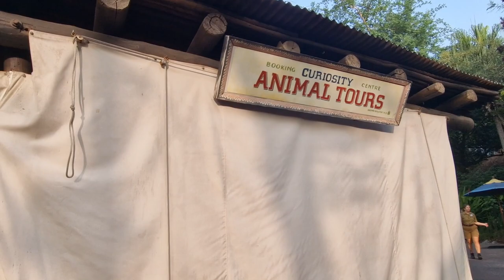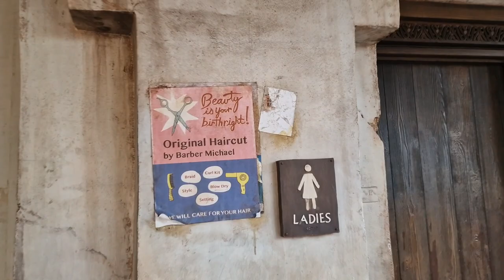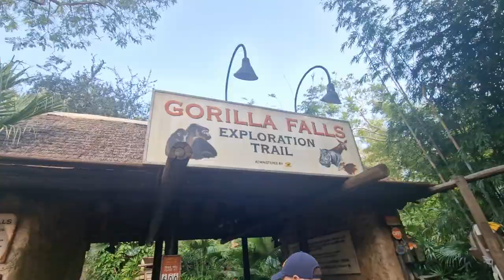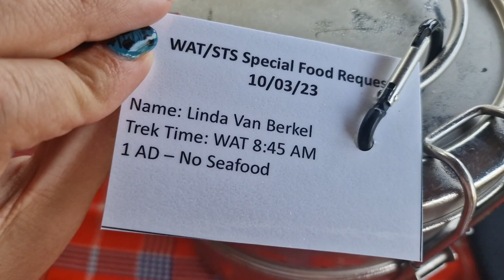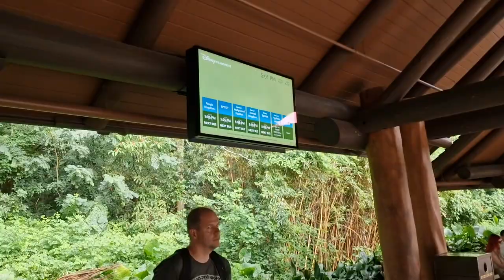Vlog 13 | Wild Afrika Trek | Disney Halloween vakantie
Vandaag gaan we voor het eerst de Wild Africa Trek beleven, en wat een ongelooflijke ervaring is dit! Onze avontuurlijke dag begint met een wandeling door de ongerepte wildernis van Disney's Animal Kingdom. We trekken onze uitrusting aan en beginnen aan een unieke tocht die ons dichter bij de dieren brengt dan ooit tevoren.

We wandelen over spannende loopbruggen, hoog boven de krokodillen en nijlpaarden, wat ons een fantastisch uitzicht biedt en ons het gevoel geeft midden in de natuur te zijn. De adrenaline stijgt terwijl we voorzichtig onze weg vervolgen en de prachtige landschappen in ons opnemen.

Na deze spannende wandeling stappen we in een privé safari truck, die ons diep de savanne in brengt. Hier hebben we de kans om majestueuze dieren zoals giraffen, zebra's en olifanten van dichtbij te bewonderen. Onze gids deelt interessante feiten en verhalen over de dieren en hun leefomgeving, wat deze ervaring nog specialer maakt.

Halverwege de trek maken we een stop voor een heerlijke lunch op een afgelegen plek op de savanne. Terwijl we genieten van smakelijke, Afrikaanse geïnspireerde gerechten, hebben we een panoramisch uitzicht op de uitgestrekte savanne en de rondtrekkende dieren. Het is een onvergetelijk moment van rust en verwondering.

's Avonds zetten we onze avonturen voort in Magic Kingdom, waar we genieten van een diner bij Pecos Bill Tall Tale Inn & Café. Dit sfeervolle restaurant biedt een breed scala aan Tex-Mex gerechten die perfect zijn om ons op te laden voor de rest van de avond. Na het eten halen we onze polsbandjes en tasjes op voor Mickey's Not-So-Scary Halloween Party. We zijn klaar voor een avond vol trick-or-treating, magische parades en spectaculaire shows!

🌟 Hoogtepunten van de Dag:

- Wandelen over loopbruggen boven krokodillen en nijlpaarden
- Privé safari truck door de savanne
- Lunchen te midden van de wilde dieren met panoramisch uitzicht
- Diner bij Pecos Bill Tall Tale Inn & Café
- Voorbereidingen voor Mickey's Not-So-Scary Halloween Party
- Het wordt een dag vol avontuur, natuur en magie die we nooit zullen vergeten!

Bedankt voor het volgen van onze avonturen! Vergeet niet te liken en ons kanaal te volgen voor meer magische momenten! 🎥🦓✨